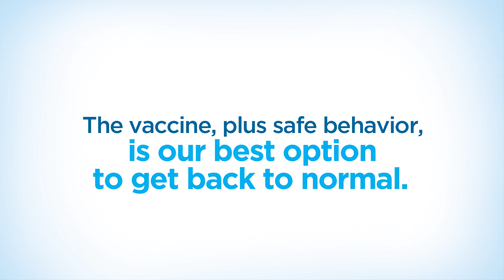COVID-19 Vaccine Facts for Black Community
With the COVID-19 vaccine in high demand, accurate vaccine information is crucial. View the videos below to get the facts from a reliable source, Jackson's team of healthcare experts, and learn how the vaccine can impact different communities across South Florida.